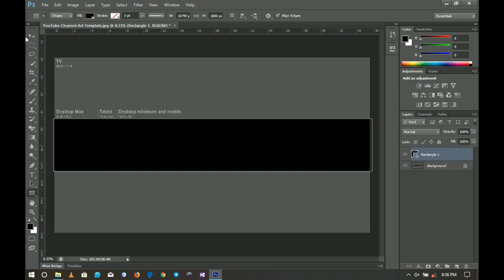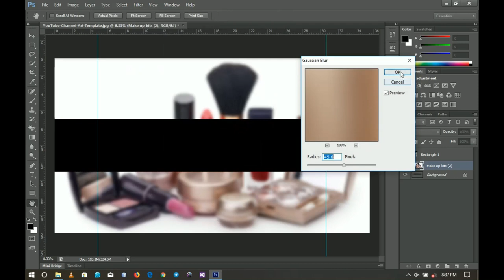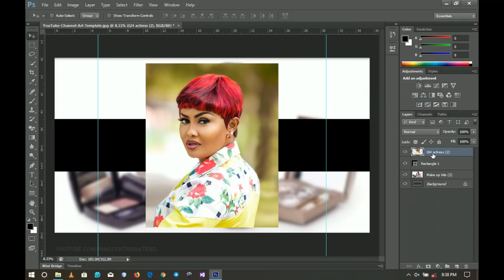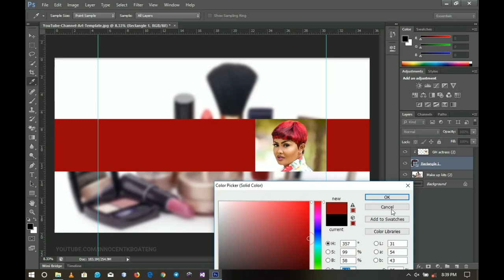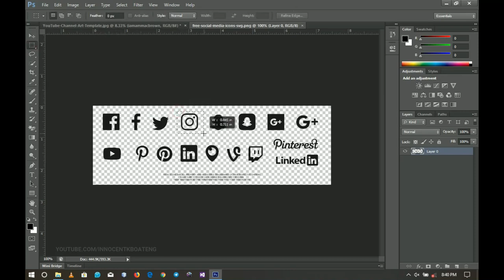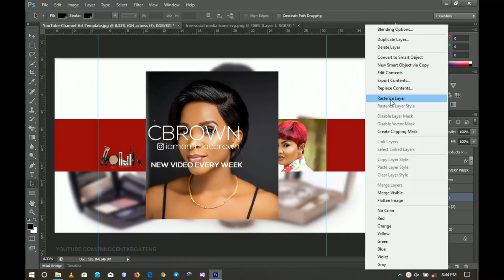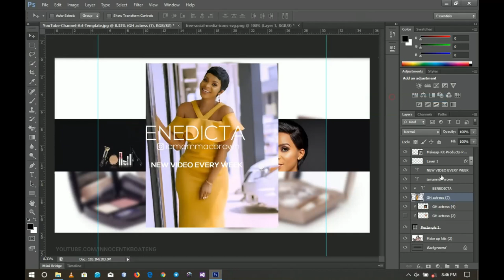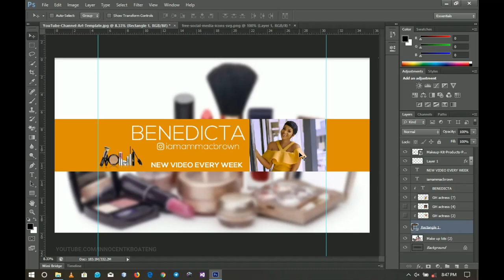How To Make A Professional BEAUTY And MAKE UP Youtube Banner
Youtube Banner/Channel Art in 2019 is a key when it comes to setting up your youtube channel, in this video, we take a look at how to make Youtube Banner For Beauty And Make Up Channels Photoshop Tutorial. This video can help you even if you are a beginner who has never used photoshop before.

Eman Beauty inspired this video so better still, we are looking How To Make Youtube Banner/Channel Art like Eman Beauty.

Much love